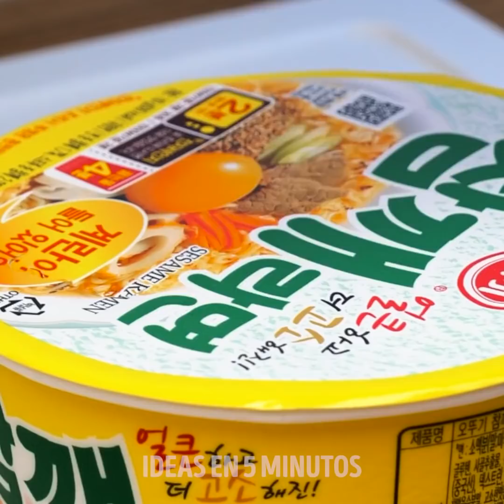21 TRUCOS DE COCINA QUE TODOS DEBEN SABER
RECETAS FÁCILES Y DELICIOSAS QUE NADIE PENSÓ ANTES
En este video, te muestro algunas recetas e ideas sabrosas que te encantarán probar. Puedes usar muy pocos ingredientes y usar tu creatividad para crear deliciosos platos.
Toma un poco de ramen crudo y aplástalo con tus manos. Luego, sumerge algunas pechugas de pollo en mantequilla, luego en el ramen triturado y frielos en aceite vegetal.
Te muestro cómo hacer un delicioso pastel de tortilla en la olla de cocción lenta. Simplemente batir los huevos, sazonar y dejar que se cocine solo. Luego puedes agregar un poco de queso y servir con hierbas y tomates cherry.
En lugar de deshacerte de las cáscaras de papa, puedes sazonarlas, hornearlas y disfrutarlas como salsa mientras ves una película.
Otra gran idea es hacer pizza de ramen. Simplemente colócalos uno por el otro en una bandeja para hornear y luego los cubre con queso, salsa de tomate, hierbas, mozzarella, pepperoni y cualquier cobertura que desees. Luego, los hornealos y listo.
Marcas de tiempo:
0:07 - Ideas deliciosas de fideos
1:09 - Cosas increíbles que puedes hacer con una olla de cocción lenta
2:45 - Trucos para cocinar papa
4:42 - Pizza ramen
6:23 - Ideas sabrosas para hot dogs
7:43 - Receta de albóndigas y queso
9:41 - idea de ñoquis
11:16 - Trucos de fideos brillantes
13:05 - Receta de especias de manzana